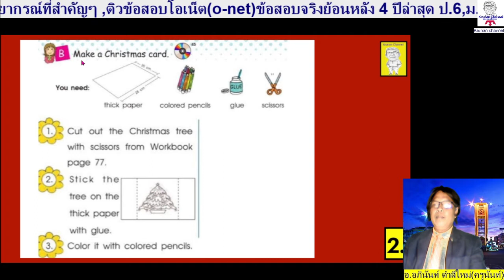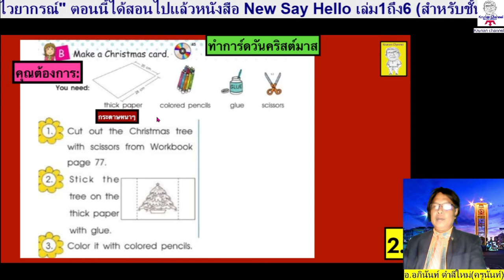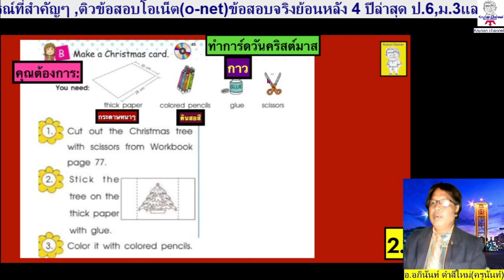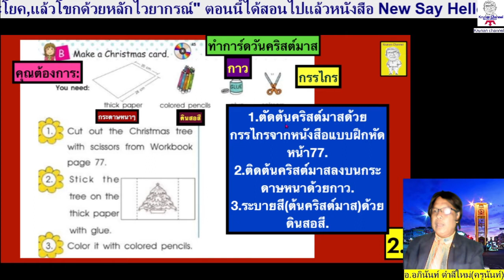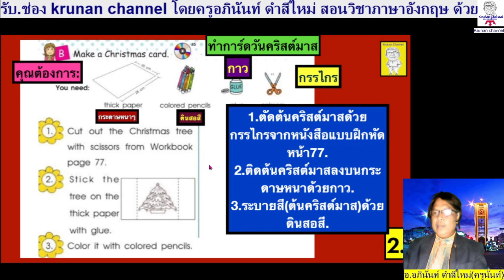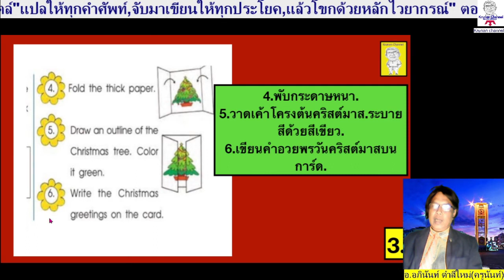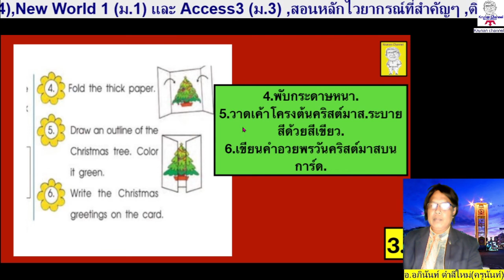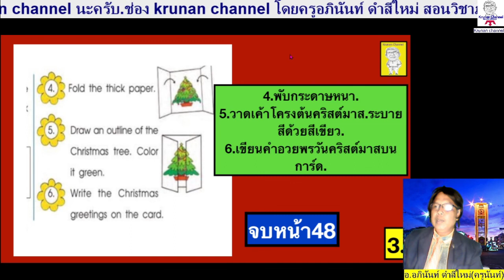ภาษาอังกฤษ ป.3 New Say Hello 3 หน้า 48 (Student's book)